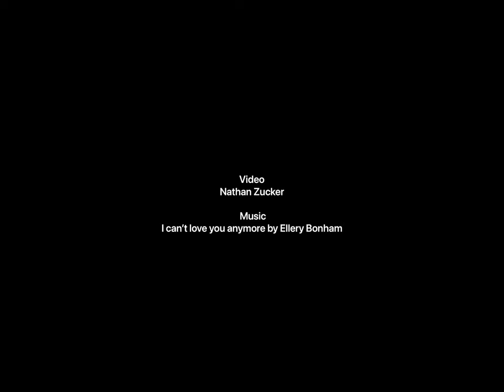The Making of Quarterlife Blur: How It Got Its Name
Mini Series: Ellery Bonham Discusses the Meaning & Story Behind Quarterlife Blur.
My version until Genius or Hot Ones invites me to discuss the album.

Video: Nathan Zucker